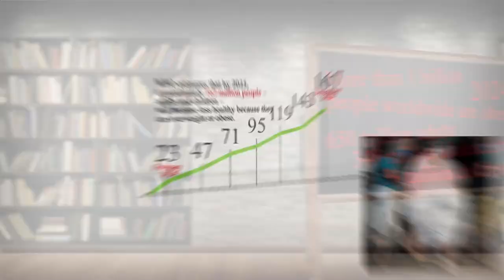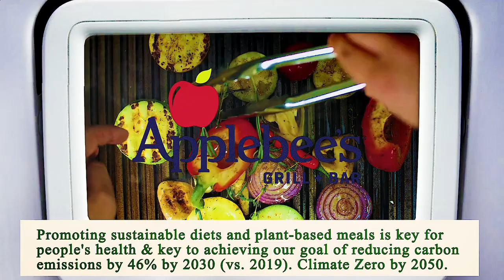Nearest Restaurant From Me Houston 77005 TX, Harris County, Texas, United States